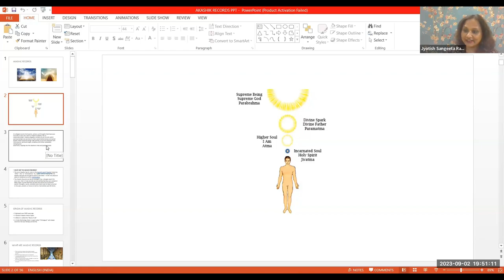the Secrets of Soul Akashic: A Journey to Self-Discovery" || Akashic Records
Welcome to "Soul Akashic: Unlocking the Secrets - A Journey to Self-Discovery"! Embark on an extraordinary expedition into the depths of your very soul as we delve into the mystical realm of Soul Akashic. Prepare to uncover profound insights, unearth hidden treasures, and ignite the flames of self-discovery like never before.

In this captivating expedition, we will guide you through transformative techniques that tap into the Akashic Records, the cosmic archive of all souls, to uncover the secrets and wisdom buried within. Together, we will embark on an enlightening journey that transcends time and space, allowing you to reconnect with deep-rooted aspects of your being.

Through expert guidance and powerful practices, we'll help you unlock the door to your Soul Akashic, revealing forgotten memories, past experiences, and core truths that have shaped your current existence. Gain a profound understanding of your purpose, relationships, and personal growth, empowering you to navigate life's challenges more consciously and harmoniously.

Our sacred voyage into Soul Akashic will grant you access to ancient knowledge, empowering you to release limiting beliefs, heal emotional wounds, and align with your authentic self. Discover the infinite well of wisdom that resides within, and harness its transformative power to awaken your full potential.

Join us on this remarkable expedition as we unlock the secrets of Soul Akashic and embark on a transcendent journey to self-discovery. Rediscover yourself, forge a deeper connection with your soul's essence, and unravel the mysteries that have shaped your soul's journey across lifetimes.

Dive into this transformative experience now and unlock a wealth of insight, wisdom, and self-discovery that will empower you to thrive and lead a more fulfilling life.